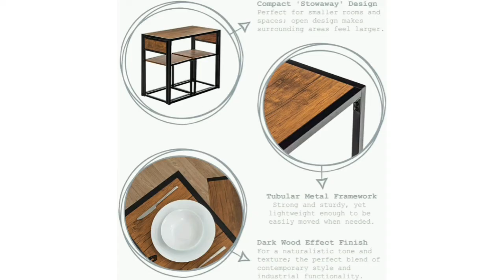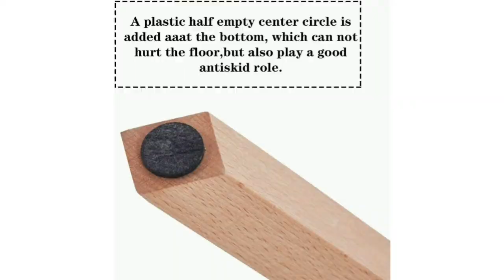TOP 10 Space saving Tables and Chairs for your Home and Kitchen | Save the space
Are you looking for a small space in your home or kitchen for a tiny dinner table with your loved ones? If yes, these are definitely for you. Please have a look.

If you would like to purchase from any of these, the links are shared below:

Amazon.co.uk: 1. Harbour Housewares 2 Person Space Saving Dining Table & Chairs Set
Amazon.co.uk: 2. GOLDFAN High Gloss Dining Table and Chairs Set 4
Amazon.co.uk: 3. GOLDFAN Grey Kitchen Table and Chairs Set 4 Modern Rectangle Dining Table with 4 Cushioned Chairs
Amazon.co.uk: 4. Dining Table and Chairs Set of 4
Amazon.co.uk: 5. Seconique Ludlow Dining Set - White and Oak - Dining Table and 4 Slatted, Highback Chairs
Amazon.co.uk: 6. Cherry Tree Furniture 5-Piece Dining Room Set 4-Seater Dining Table
Amazon.co.uk: 7. Germanica™ LUBECK Kitchen Dining Living Room Table with Matching Benches in Stone
Amazon.co.uk: 8. Atlanta Rectangle Chrome Metal 6 Seater Dining Table and 6 Premium Chairs Set
Amazon.co.uk: 9. Modern White High Gloss Dining Table and 2 Chairs Set
Amazon.co.uk: 10. Victoria Compact Wooden Picnic Table and Benches Set

Kindly note that, if you buy from the link below, I would be getting a small amount as a commission and it would be helping me and motivating me a lot to do more and more videos that would help you in product search.